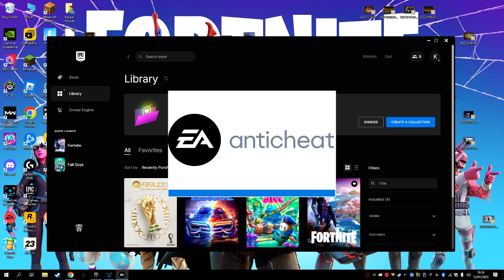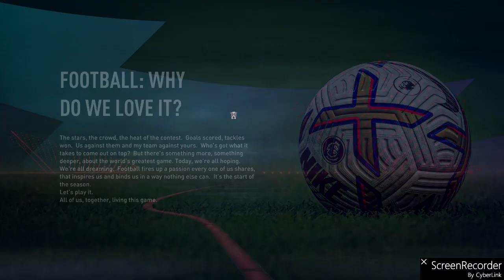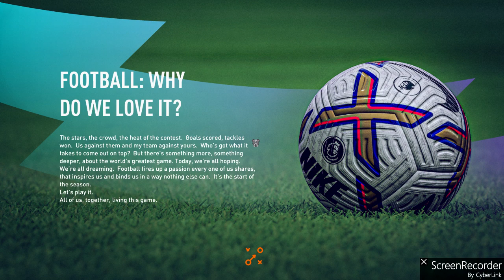Starting my own career in FIFA 23!